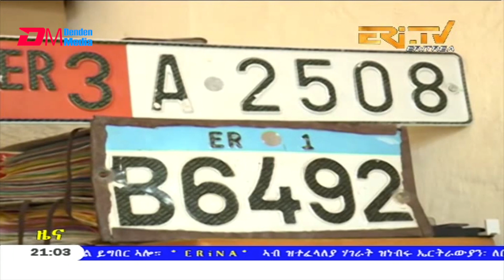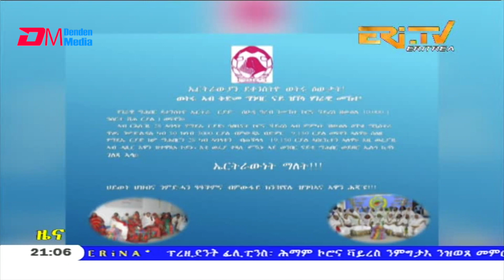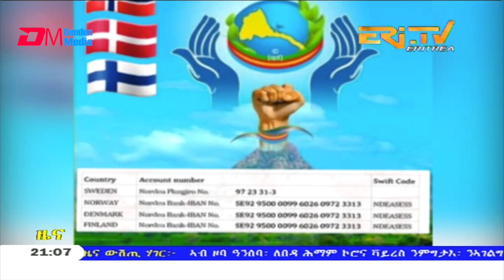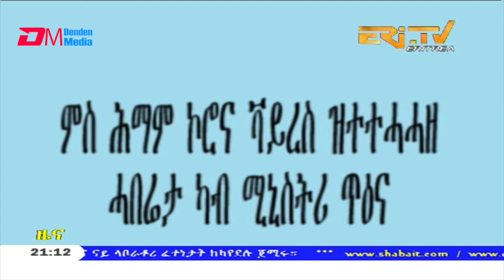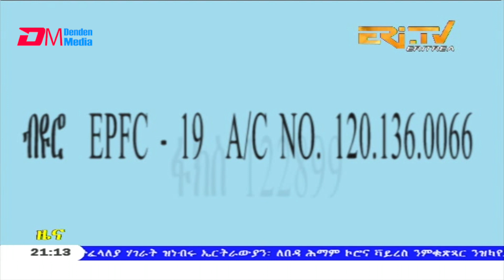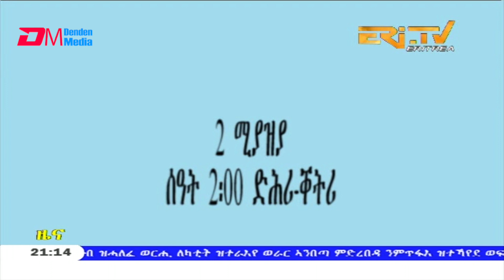Tigrinya Evening News for April 2, 2020 - ERi-TV, Eritrea